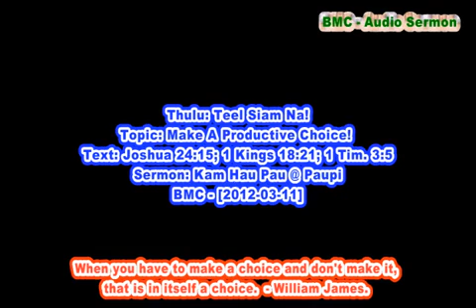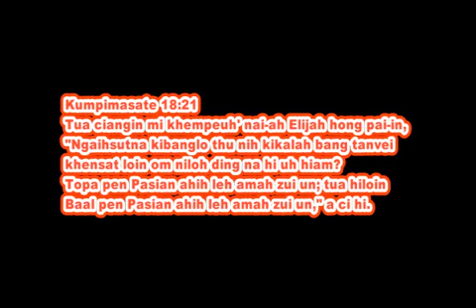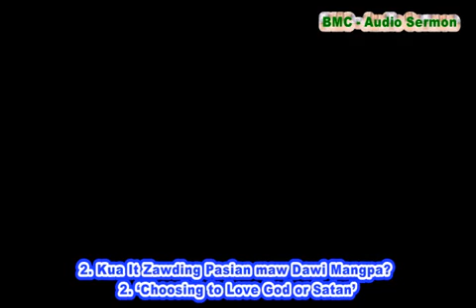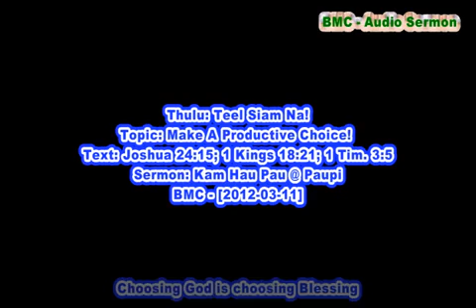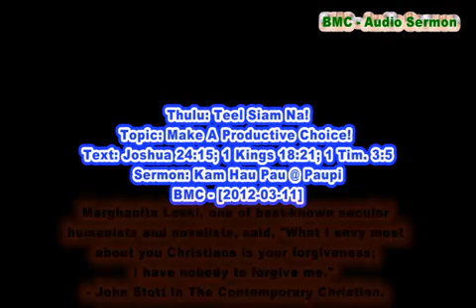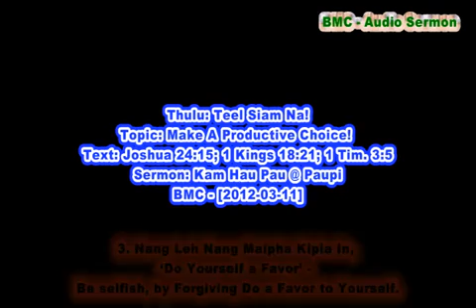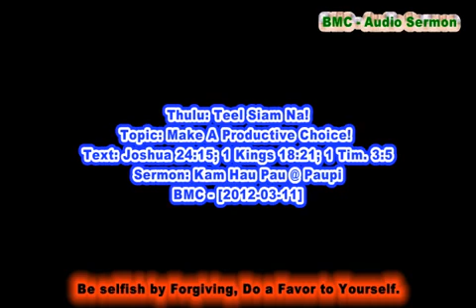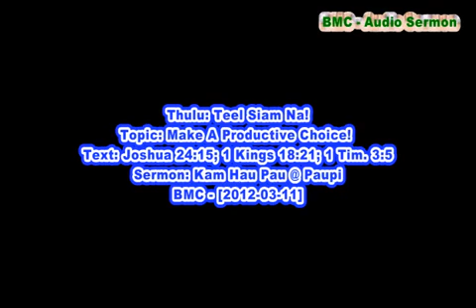Teel Siam Na! Make a Productive Choice! BMC Kam Hau Pau @ Paupi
Thulu: Teel Siam Na!
Topic: Choosing a Productive Choice!
Bokdoen Myanmar Community Church
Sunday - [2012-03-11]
S.Korea